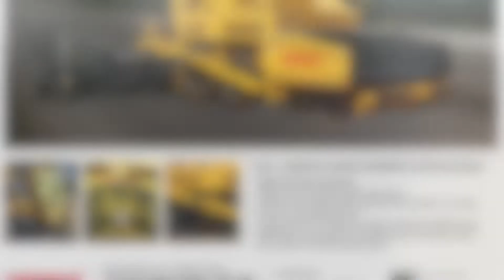Unipave Sensor Paver Finisher ASP-075 for 7.5 meter width Video with MOBA Big Ski Sensor Device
Unipave Engineering Products is a Pioneer in Manufacturer and Exporter of Asphalt Paver Finisher in India since 1973 and have more then 1375 numbers working in India and abroad as well.

ASP-075 is a Sensor Paver having laying capacity up to 7.5 meter from 2.5 meter. in this video the ASP-075 Sensor paver working in 7.5 meter full width with heating coil facility. its a Wheel mounted paver so you can move fast and easy. ASP-075 Sensor Paver is having 159 HP Engine with Seperate drive for Conveyor and Waram.

ASP-075 is having Vibration and Compaction up to 7.5 meter with full heating Coil so The finishing you will get is best. It is having Matic Sensor with Two Grade Sensor and one slope Sensor. The capacity of the machine is 500 TPH.

The Dashbord of the paver is made by MOBA Automation a world leader in Sensor System.

Note: In this Video ASP-075 working with MOBA Big Ski Sensor Device